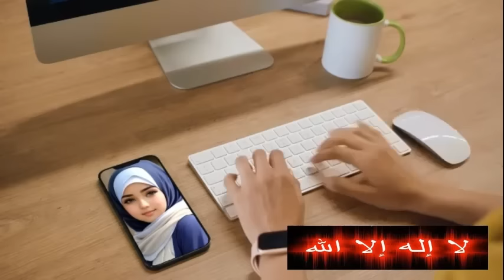KEBOHONGAN APALAGI YANG DI BUAT SAUDARA SEBELAH INI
- youtuber kristen mensiarkan pemurtadan masal dicek kebenarannya tidak ada